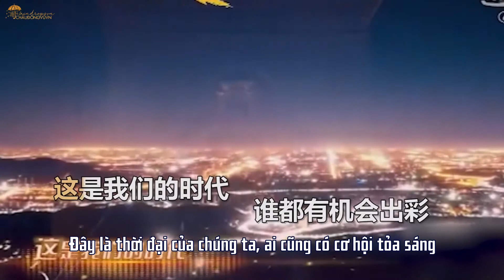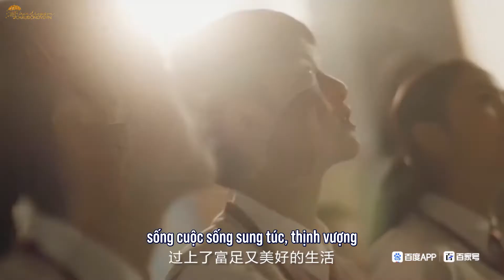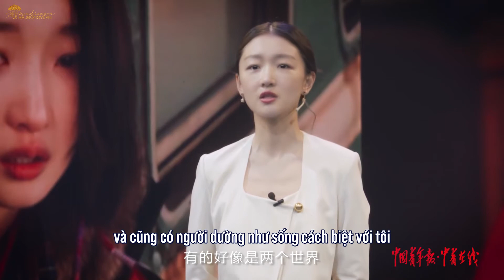[Vietsub | Speech] Diễn thuyết Thanh niên "Tương lai 15 năm nữa" - Châu Đông Vũ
Dịch: Uyên, ĐT
Time: Uyên
Encode: ĐT

JUST A TRANSLATION

Once I have received your message and determined you are the proper owner of this content I will have it removed, no drama at all

[Vietsub]

Đăng kí để cập nhật thêm nhiều Video của Châu Đông Vũ